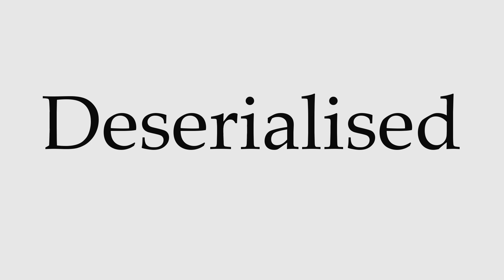How to Pronounce Deserialised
This video shows you how to pronounce Deserialised